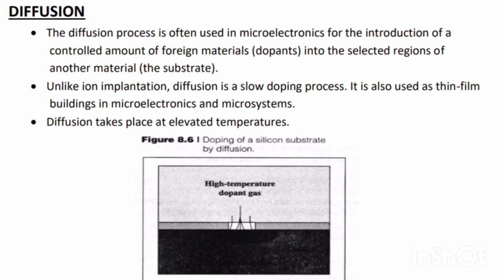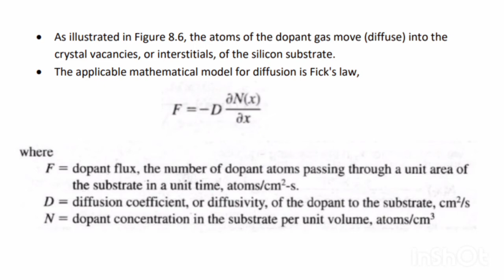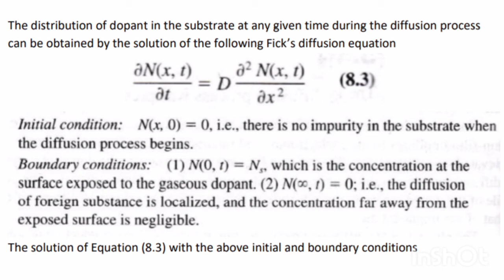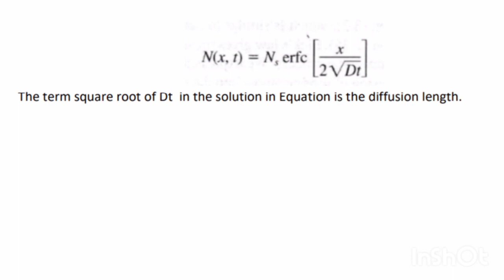DIFFUSION || MODULE 4 || EC 465 || KTU MEMS || LECTURE 32